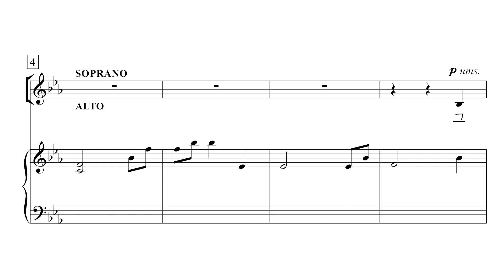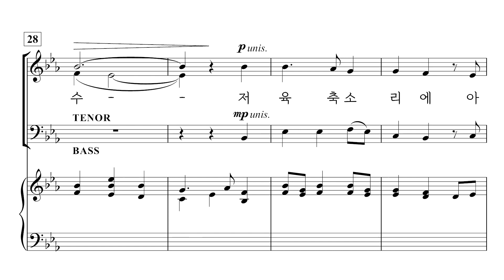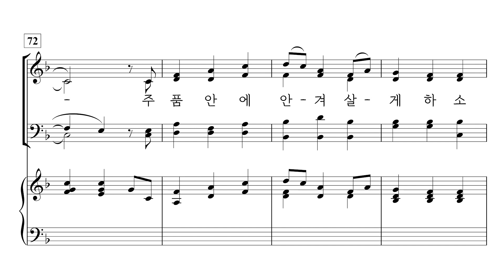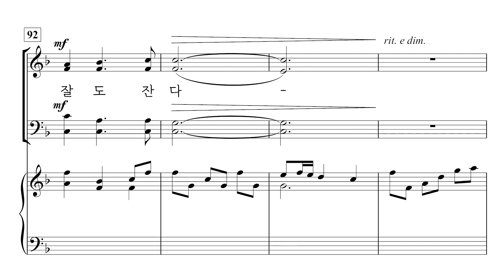[중앙아트] 성탄절칸타타 ‘오 거룩한 빛’ 5. 그 어린 주 예수 – 베이스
📚 오 거룩한 빛 (O Holy Light) – Mary McDoanld, 조현진 역

5. 그 어린 주 예수 – Mary McDonald 편곡

멀리 있는 빛을 표현하는 듯한 첫 코드에서부터 마지막 정점의 엔딩에 이르기까지, 칸타타 「오 거룩한 빛」은 Mary McDoanld가 우리가 사랑하는 캐럴 곡들과 극적인 곡들을 가지고 그녀만의 독창적인 작곡어법으로 크리스마스의 다양한 분위기를 자아냅니다. 세상의 어둠과 대조되는, 영원한 하나님의 빛에 관한 기쁨의 찬송으로 여러분에게 오랜 시간 기억될 크리스마스 칸타타가 될 것입니다.